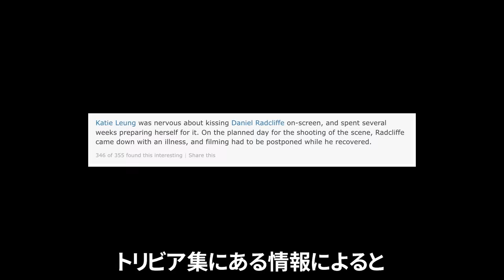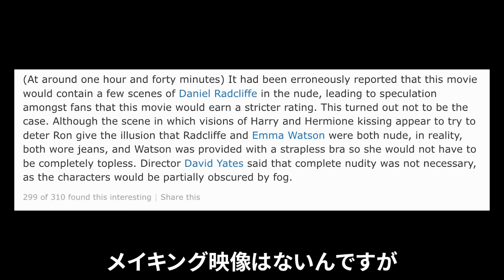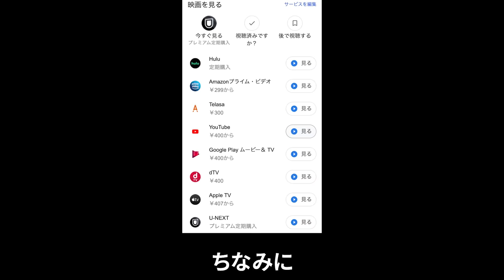笑が止まらない！映画「ハリーポッター」のキスシーンメイキング秘話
0:00 前置き
0:49 ハリーxチョウ
4:55 ハリーxジニー
7:12 ロンxラベンダー
9:02 ロンxハーマイオニー
11:33 ハリーxハーマイオニー

引用リスト
BGM